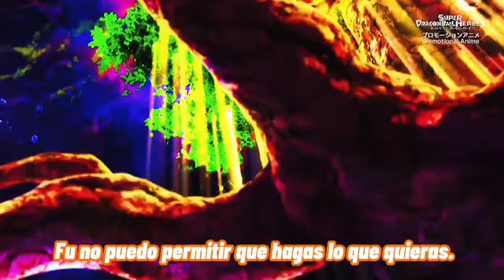Dragon Ball Heroes Capitulo 40 / Sub Español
Espero Les Guste Este nuevo capítulo  espero le den apoyo esta super el último capitulo de este arco pronto habrá el nuevo arco